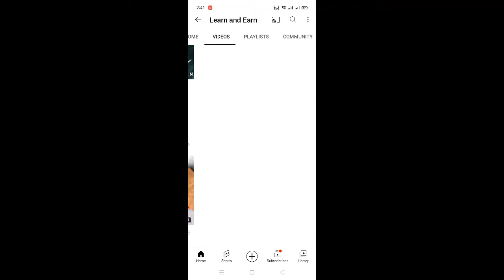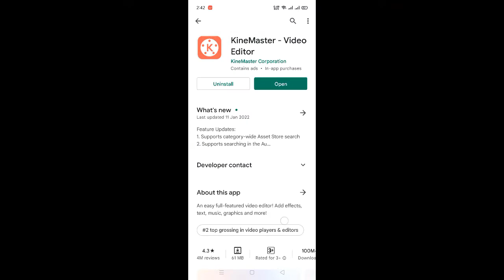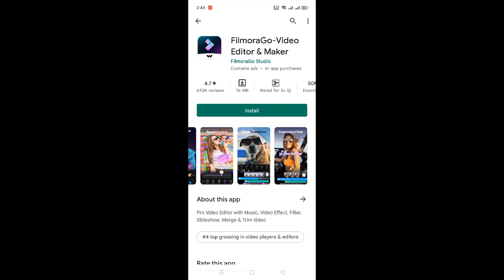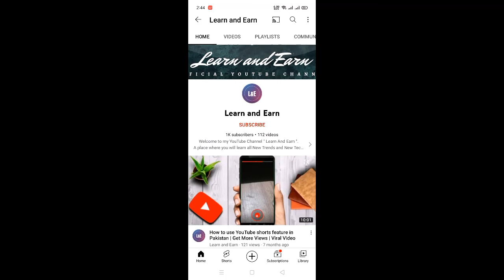Best Video Editing Apps for Android in 2022 - How To Edit Videos in Mobile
here are an ever growing number of Android video editors available on the Play Store today. And unless you know exactly what your requirements are, it can become overwhelmint to zero in and figure out which is the best video editing app for Android.

So in this article, we will give you a low down of the top 10 best video editing apps for android – both free and paid, to help you make a more informed choice and kickstart your video editing journey.